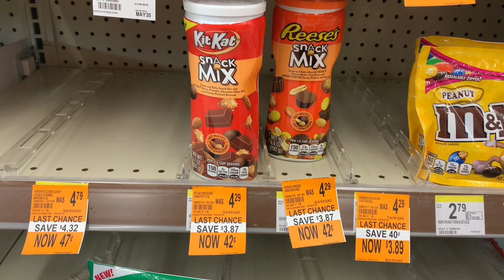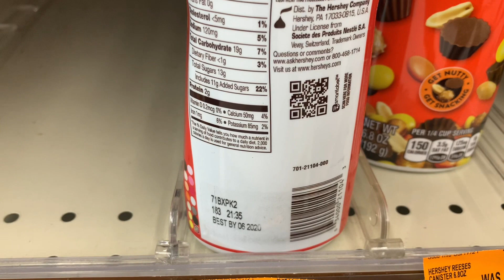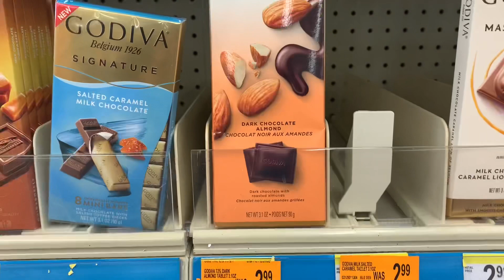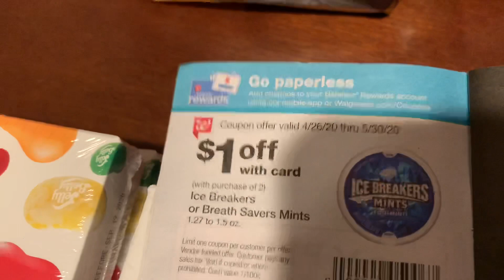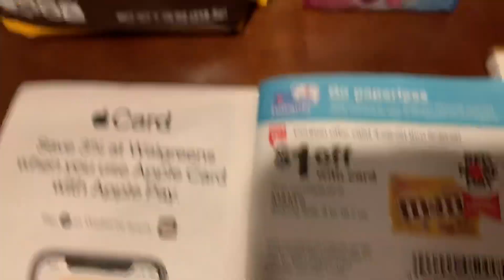Walgreens Couponing | 90% Off Snack Clearance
Hey Guys,

In this video I went to Walgreens. They had so many snack on clearance 90% off.